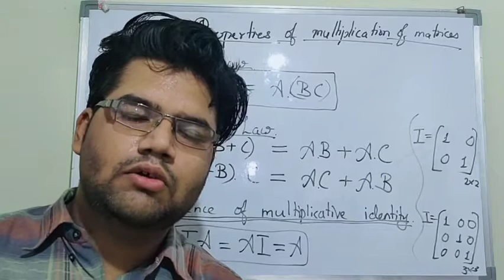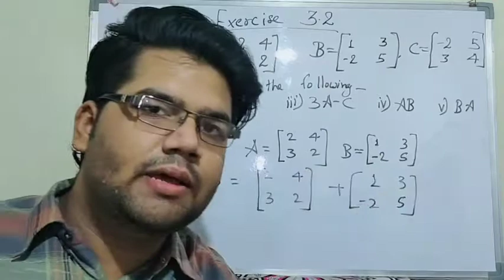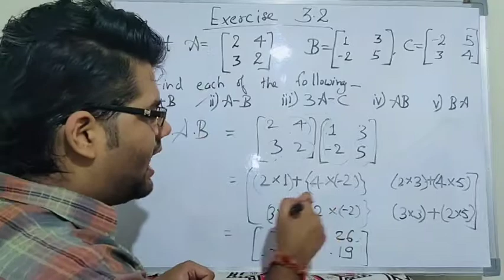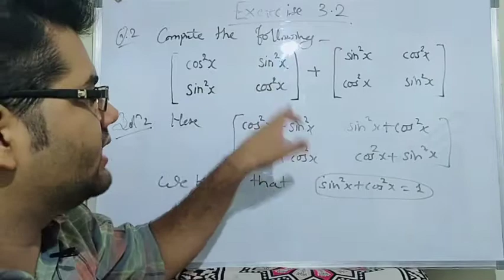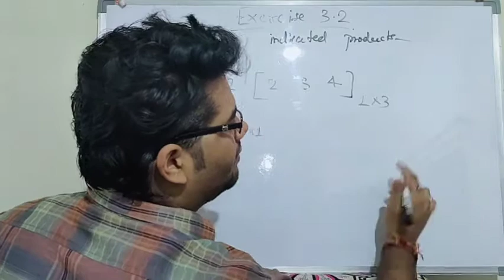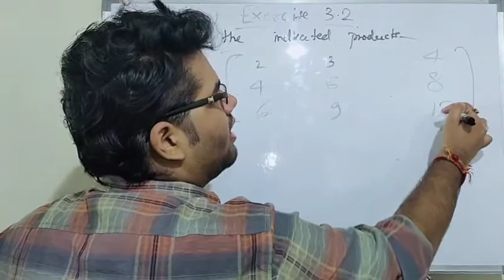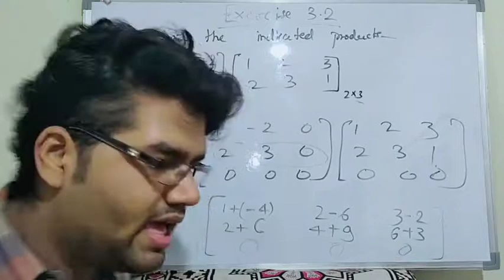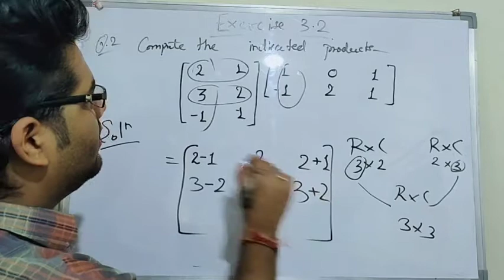Matrices Lect.-6 | Class 12 Bsc & Engine. | Exercise 3.2 | Properties of multiplication of matrices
Matrices Class 12 | Bsc & Engineering | Exercise 3.2 | Properties of multiplication of matrices | Maths
Matrices Lecture -6

Matrices class 12 exercise 3.2
class 12 matrices and determinants
class 12 matrices exercise 3.2
matrices class 12 in Hindi matrices class 12 vedantu
properties of matrices
BSc maths
Engineering maths

by Akshendra Tiwari (Eazy Study)